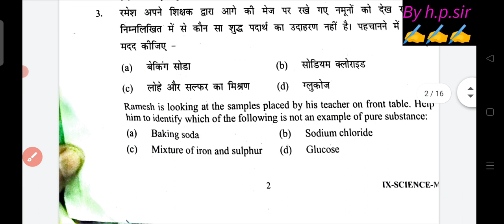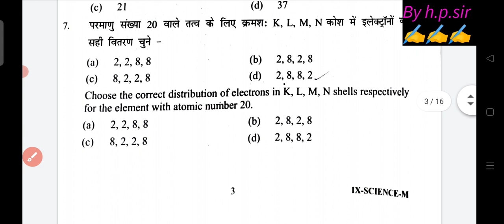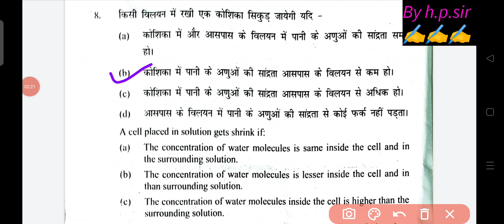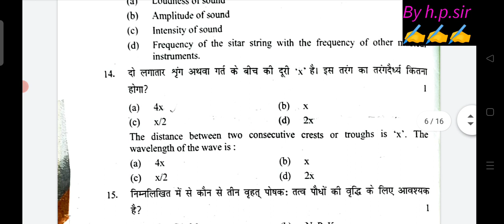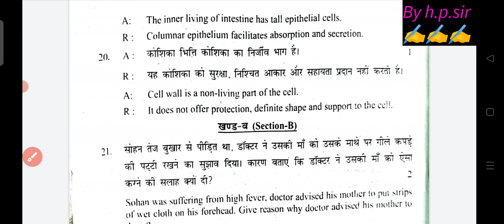class 9th science paper solution/answer key/annual exam 2022-23 /science question paper class 9 2023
Class 9th Science paper solution/ answer key morning shift 15/2/23 || science paper solution class 9
Class 9 science annual question paper morning shift (15/2/23) ||science paper solution class 9th
Science answer key 2023 / annual exam 2022-23 / class 9 science question paper answer/solution 2023

class 9th science paper answer key morning shift / annual exam 2022-23 /science paper solution class 9
class 9th science paper solution/answer key / 2022-23 term 2 exam /science  paper solution class 9
class 9th science paper solution/answer key / 2022-23 annual exam exam ll science question paper class 9 / 29
class 9th science paper morning shift || annual exam exam 2022-23 ||class 9th science paper solution
class 9th science paper answer key morning shift || annual exam 2022-23 ||class 9th science paper solution
class 9th science questions paper morning shift || annual exam 2022-23 ||class 9th science paper solution
class 9th science official answer key 2nd term exam 2022-23 ll science answer key/ class 9 hindi paper
class 9th science paper answer key morning shift| term 2exam 2022-23|| Science paper solution class 9
class 9th science solution/answer key morning shift/ term 2 exam 2022-23/science paper solution class 9
class 9th science paper answer key morning shift||2nd term exam 2022-23|| science paper solution class 9
class 9th science 2nd term question paper 2022-23 morning shift||science question paper solution class 9
class 9th science question paper morning shift || term 2 exam 2022-23||class 9 science paper solution
class 9th science annual term question paper 2022-23 morning shift|| science paper class 9 solution